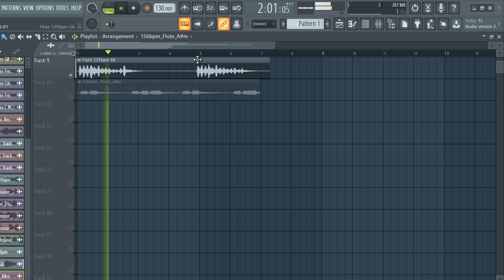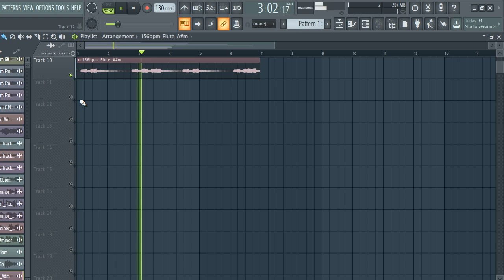(FREE) DOWNLOAD FLUTE LOOP KIT / ROYALTY FREE SAMPLE PACK - "VOL.24" [Melody Loops]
samples
samples free
samples music
free samples
flute loops pack download
flute sample pack free
acoustic flute chords sample pack
acoustic flute loops sample pack
blues flute sample pack
best flute sample pack
r&b flute sample pack
chill flute sample pack
flute  loops sample pack
punk flute sample pack
rock flute sample pack
flute riffs sample pack
flute sample packs
flute sample packs reddit
soul flute sample pack
trap flute sample packsad emo guitar samples,
flute samples for trap
flute samples for beats
flute samples for lofi
flute samples for rap
lil peep flute samples free
acoustic flute samples hip hop
sad flute samples hip hop
old acoustic flute sample
bones samples,